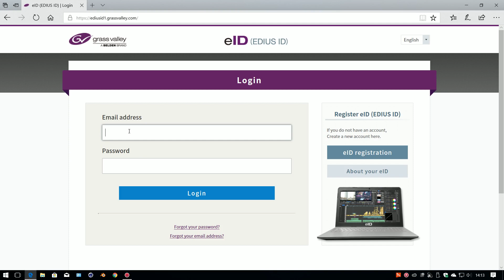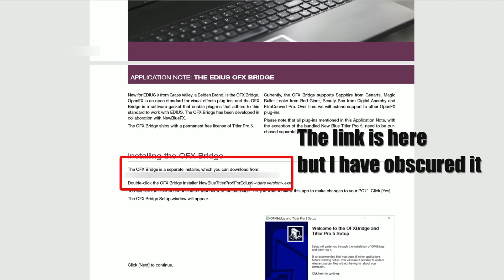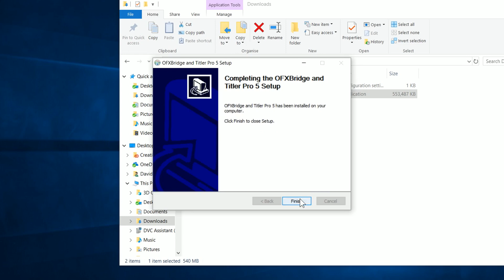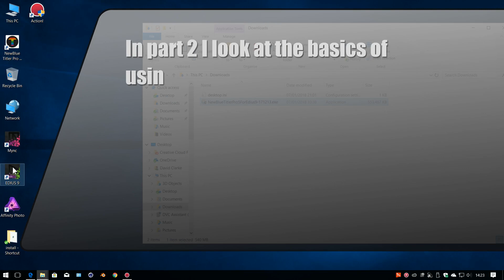NewBlue Titler Pro 5 in EDIUS 9 part 1: Download & Install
In the first part of my look at Titler Pro 5 I cover how to download and install the program and the EDIUS' OFX bridge, which do not come as standard with EDIUS 9.